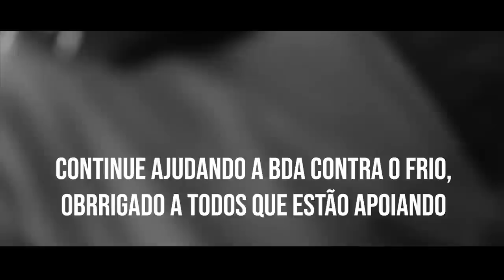Doação de Agasalho | Praça da Sé | Batalha da Aldeia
No dia 20/06  fizemos uma doação de agasalhos na região do centro de São Paulo no patio da catedral da sé, realizado pela BDA Social, núcleo responsável por nossas companhas de cunho beneficiante.

A BDACONTRAOFRIO não para por ai, fizemos a primeira etapa das entregas e continuamos aceitando doações de agasalhos.

Equipe de Apoio: Bob 13, Gz, JP
Direção/Edição: Carlos Colosso @colosso / @cornea_producoes